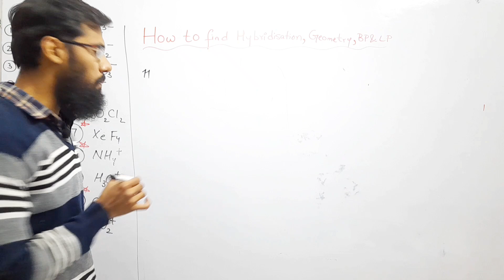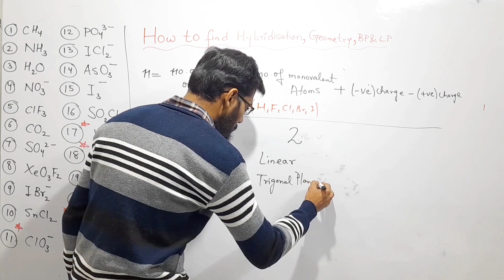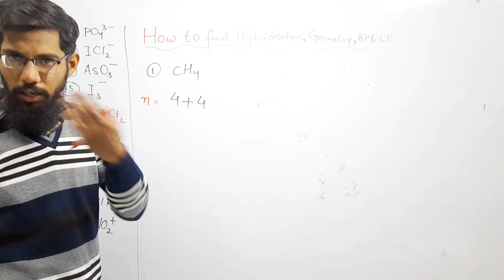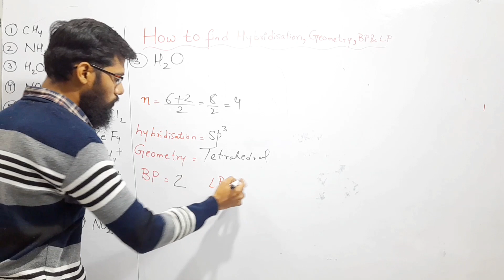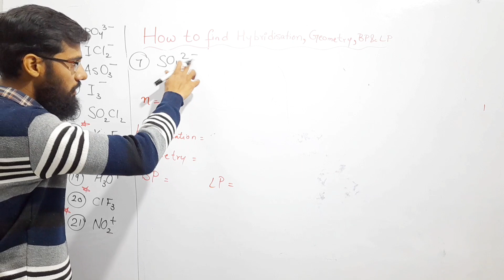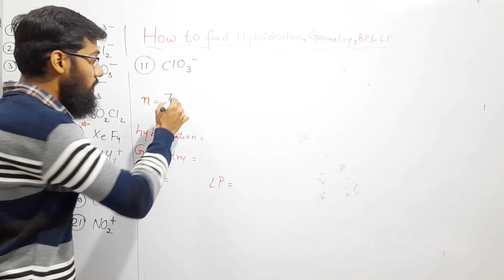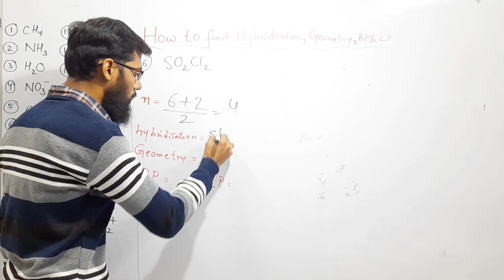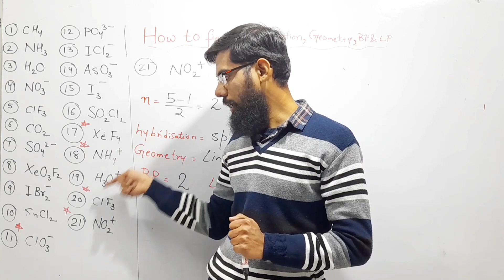Hybridization Trick Chemistry Class 11th/12th NEET/JEE.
After watching complete this video you can able to solve any question related to Hybridization.

Ignore bad voice and video quality.